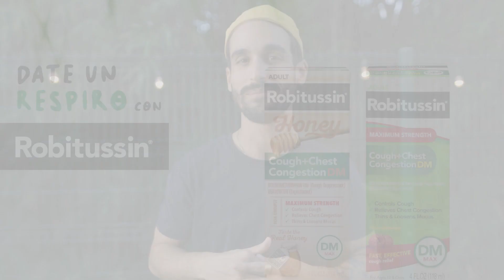#4: Respira para bajarle al estrés